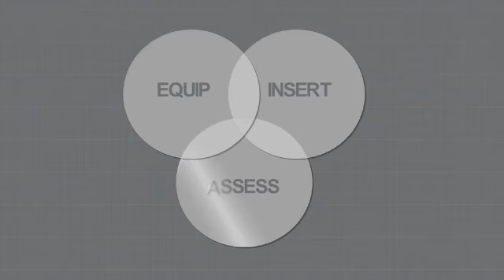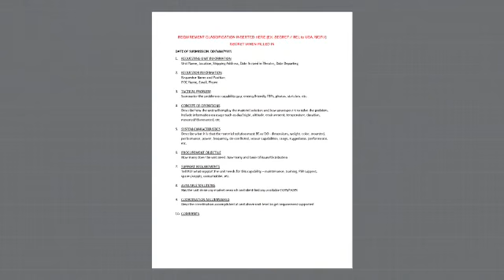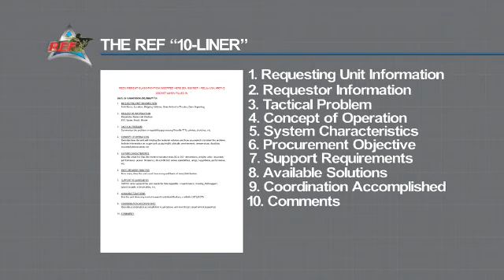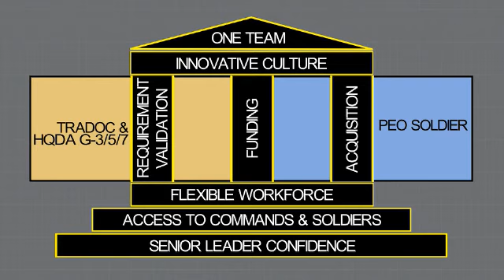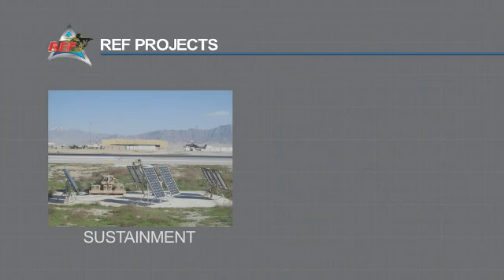16 6 22 REF Overview Video v18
New REF Overview video, June 2016